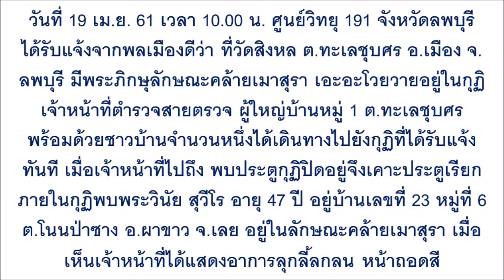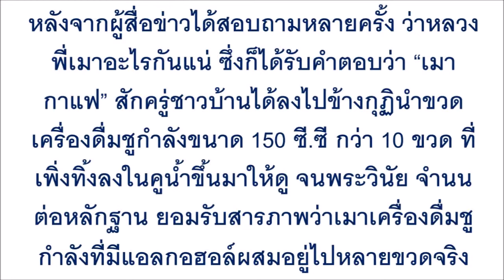ผงะทั้งโรงพัก !! ชาวบ้านโทรตามไปดู “หลวงพี่” ฉันกาแฟที่กุฏิ!!...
ผงะทั้งโรงพัก !! ชาวบ้านโทรตามไปดู “หลวงพี่” ฉันกาแฟที่กุฏิ!! เปิดประตูเข้าไป -ถึงกับตกใจหน้าซีด!! เห็นสภาพชัดๆ รีบหิ้วขึ้นรถพาไปสึกด่วน !!!